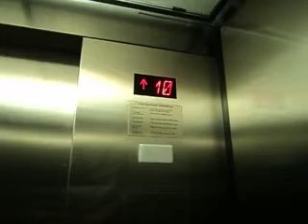Schindler Parking elevators at University Medical Plaza Office Building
Riding parking elevators at University Medical Plaza Office Building in Houston, TX